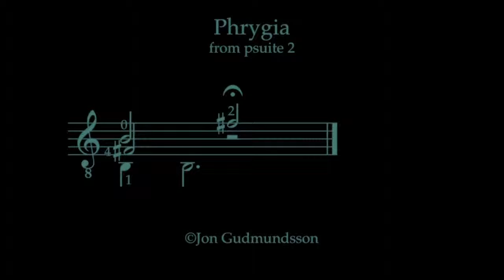Jon Gudmundsson - Phrygia from Psuite 2